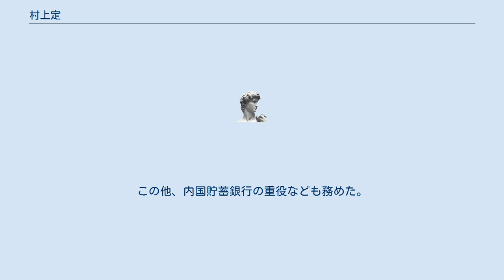村上定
村上 定（むらかみ てい / さだむ、1857年(安政4年） - 1932年）は、明治期の実業家・ジャーナリスト。
共同火災保険株式会社設立者。
三井銀行代表、三井倉庫社長兼支配人、東洋出版協会社長、熊本新聞主幹、神戸又新日報主筆などを歴任した。
 安芸国竹原町に広島藩士として生まれる。
村上家は代々同地の素封家として仕え、祖父の大井川改築の功により藩主から田地八十町を賜った大家であった。
 家督を継いで東上し、大阪の集成中学に学んだ後慶應義塾に転じ、明治13年3月に卒業。
直ちに熊本新聞に入社し主幹となる。
神風連の乱に際して士族反乱を支持し、自由党系の志士とはかって東肥新聞を起こす。
改進新聞、栃木新聞主筆を務め、時の県令・三島通庸の施政方針に反対して16回の発行停止を食らった。
明治21年には、下野新聞に転じて国論の急先鋒として新聞日本などと共に、大隈重信の条約改正問題を攻撃。
官吏侮辱罪で下獄したが、憲法発布に赦されて釈放された。
 釈放後は実業界に身を転じ、山陽鉄道を経て三井家に聘される。
第三十三銀行が破たんした際に大整理を断行して手腕を発揮し、三井倉庫の支配人に就任。
明治39年には早川千吉郎の斡旋により、共同火災保険会社を設立。
創立後は三井銀行の代表となり、田邉貞吉と共に社長専務取締役となった。
この他、内国貯蓄銀行の重役なども務めた。